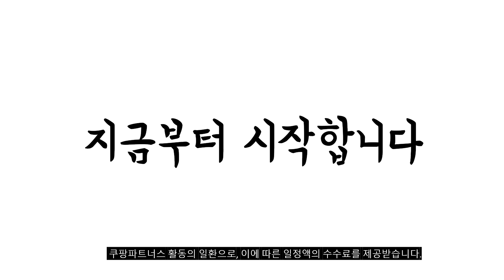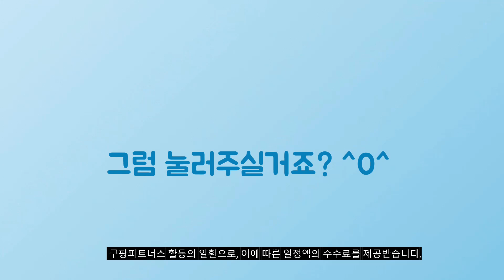2024년 가성비대박 냉온정수기 추천순위 TOP10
❤️❤️❤️ 냉온정수기 구매 가격 평점 리뷰 정리해 봤어요! ❤️❤️❤️

[00:06]
10위. SK매직 원코크 얼음물 정수기(냉온정얼음) 네츄럴베이지 WPUIAC403SNB 36개월 [1,868,400원]

[00:11]
9위. 워터케어 냉온정수기 DWP-815T(백색) 815T(검정) 815T(적색) 815T(실버) 일시불판매 [255,000원]

[00:17]
8위. 미디어 냉장 냉동고형 냉온수기 MWD-1664SRF [237,940원]

[00:22]
7위. 아쿠아트 가정용 미니 냉온수기 BDT-1162 혼합색상 1개 [79,000원]

[00:28]
6위. 삼성전자 BESPOKE 메인 파우셋 냉온 정수기 알루 [858,640원]

[00:33]
5위. 크로버 냉온수기B26A 설치비무료 가정 사무실 회사 1000371 [170,000원]

[00:39]
4위. 미디어 스텐드 물통형 냉온수기 MWD-1439S 자가설치 [169,000원]

[00:44]
3위. 위닉스 TS200S 냉온정수기 설치요청 설치비현장지불4만원 3.설치요청(현장4만원결재) [289,000원]

[00:50]
2위. 퓨리얼 직수형 냉온정수기 PPA-2110 방문설치 [749,000원]

[00:55]
1위. SK매직 스스로직수 정수기 일시불 냉온정 화이트 셀프관리형 [840,650원]